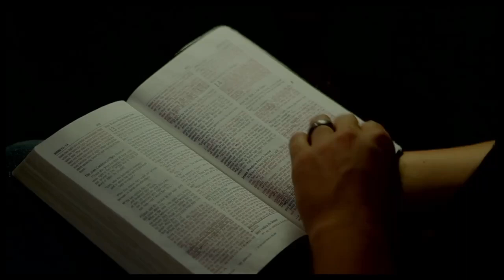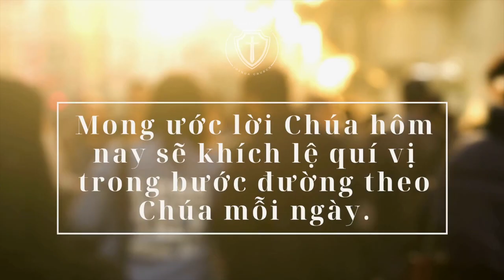Lời Sống Hằng Ngày | Thi Thiên 106-107 | Bản Hiệu Đính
Ngày 3/7 | Thi Thiên 106-107 | Bản Hiệu Đính 2010
THÔNG TIN VỀ HỘI THÁNH
🔹 Zoom ID: 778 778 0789 (vui lòng comment để nhận password)
🔸  Thứ 7: 8h30 sáng Học kinh thánh và cầu thay.
🔸 Chúa nhật: 8h30 sáng Thờ phượng và nghe lời Chúa